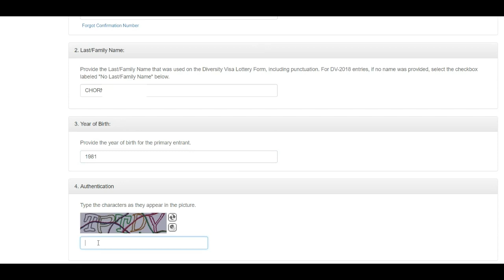Проверка выигрыша Лотереи Грин Карт. Green Card Lottery DV-2021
Кстати, сайт Лотереи Грин Карт изменился с на новый Но вы можете и на старый зайти, там стоит переадресация.